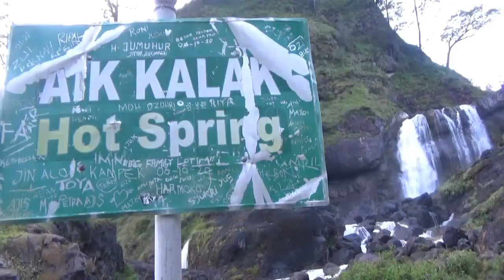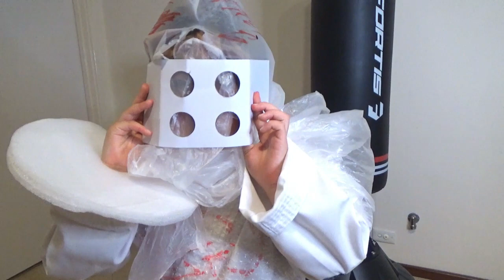滝の横にある秘湯。温泉の周りには魚が泳いでます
インドネシア、ロンボク島にあるアクセス難易度５星の秘湯。滝を見ながら温泉に入ってきました。周りには魚が泳いでいる不思議な世界。インドネシアの朝日を見ながら温泉で朝湯。